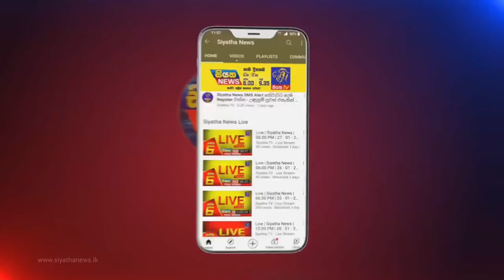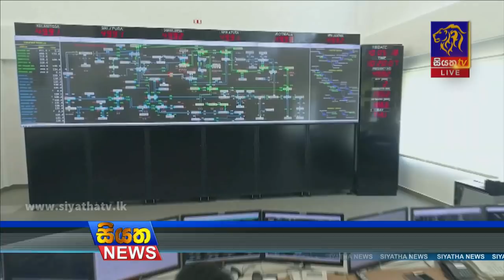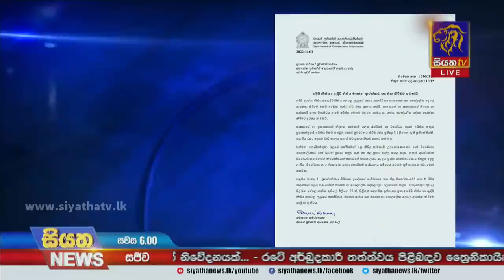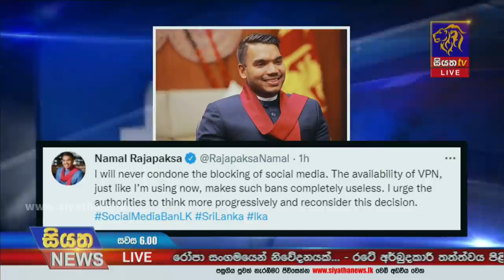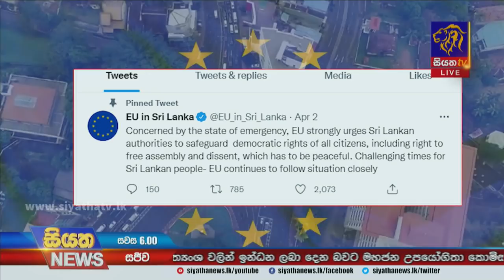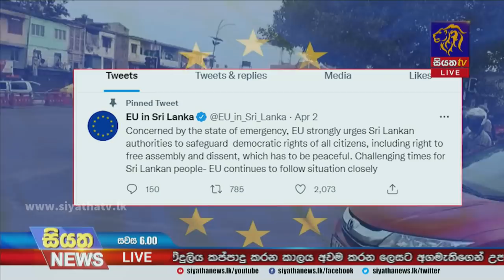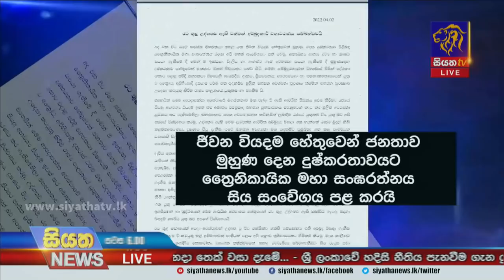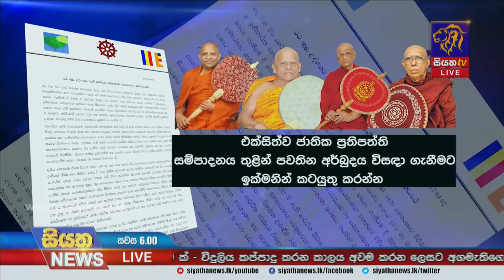Siyatha News | 06.00 PM | 03 - 04 - 2022